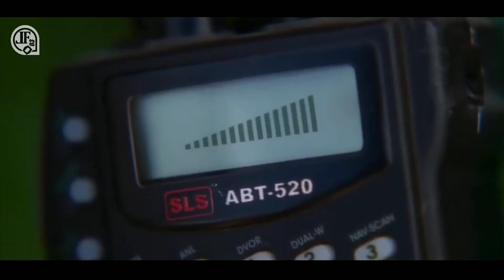(Ep7) BERTAHAN HIDUP DIPULAU MISTERIUS_Alur cerita film lost season 1 episode 7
selamat menonton cuy

Lost adalah film serial drama Amerika yang dirilis pada tahun 2004 yang bertema di sebuah pulau misterius
film ini bergenre Fiksi ilmiah supranatural
memiliki 6 episode dengan jumlah 121 episode

lembur film 03 , mudah mudahan diberikan kemudahan dan juga kelancaran dalam mencari rezeki nya, dan semoga sehat selalu lur..